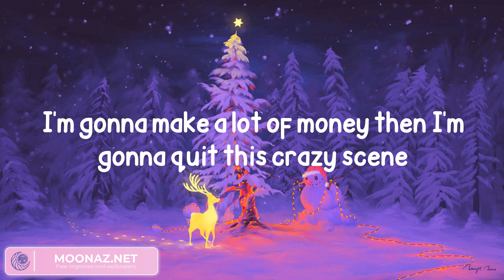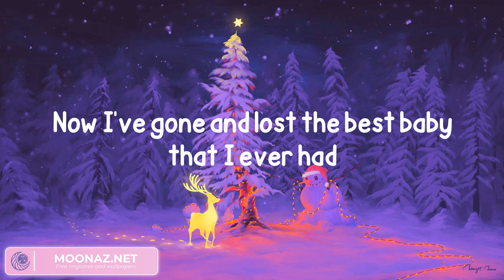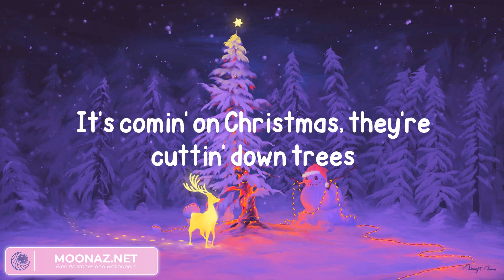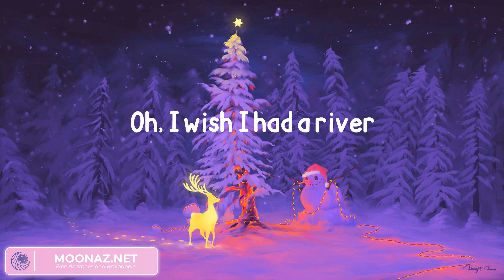Olivia Rodrigo - River (Lyrics)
Lyrics:
It's comin' on Christmas, they're cuttin' down trees
They're puttin' up reindeer and singin' songs of joy and peace
Oh, I wish I had a river
I could skate away on
But it don't snow here, it stays pretty green
I'm gonna make a lot of money then I'm gonna quit this crazy scene
I wish I had a river so long
I would teach my feet to fly
Oh, I wish I had river
I made my baby cry
He tried hard to help me, you know, he put me at ease
And he loved me so naughty, made me weak in the knees
I'm so hard to handle, I'm selfish and I'm sad
Now I've gone and lost the best baby that I ever had
I wish I had river so long
I made my baby say goodbye